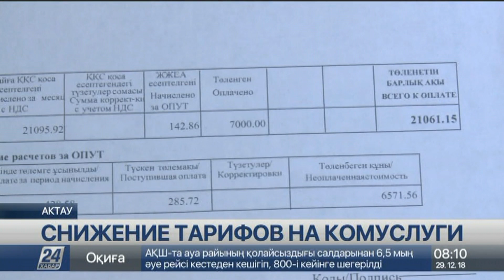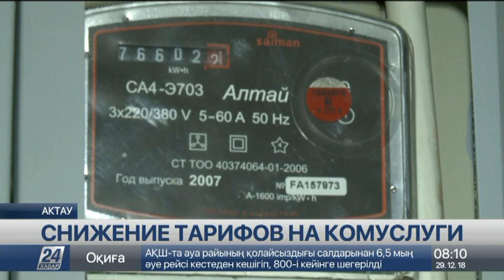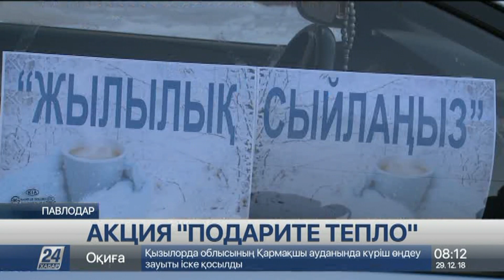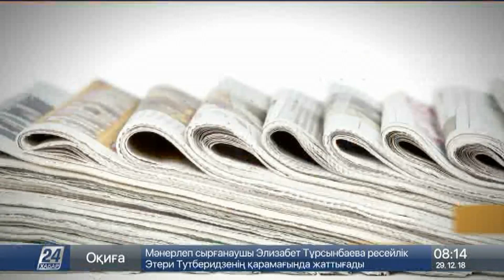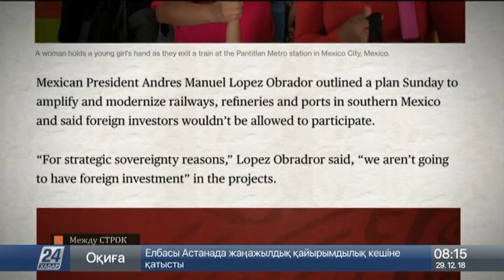Выпуск новостей 08:00 от 29.12.2018